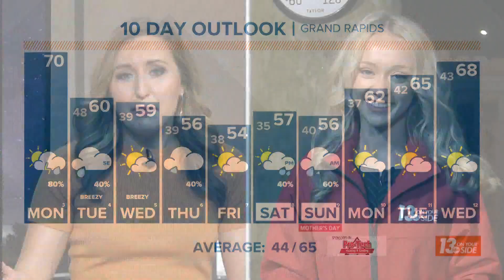Ongoing drought conditions in Michigan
We are seeing the lowest rainfall totals since 2005.